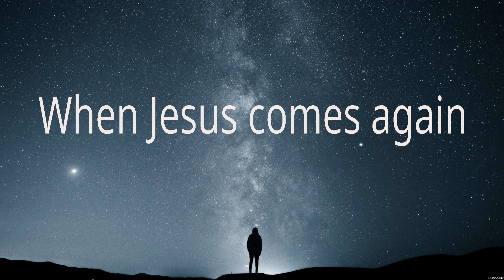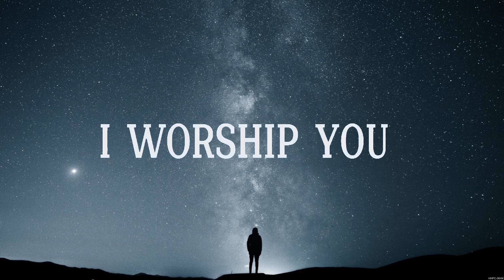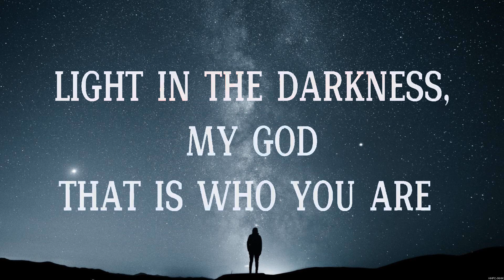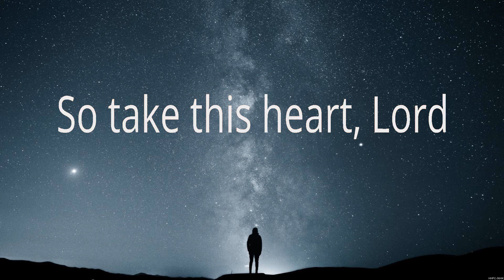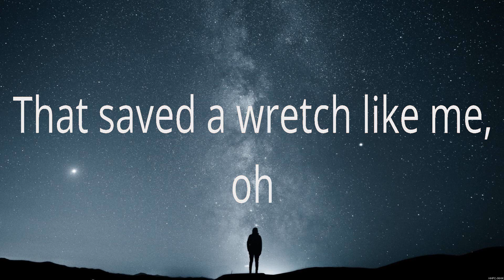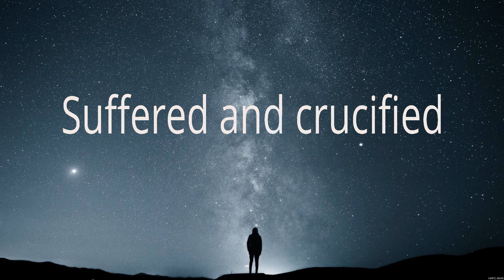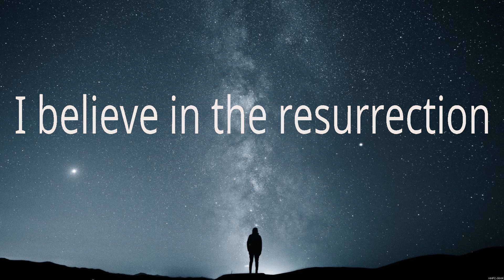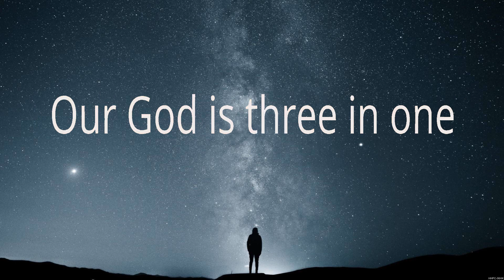Hillsong Worship - This I Believe (Lyrics) LEELAND, Hillsong Worship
1. Hillsong Worship - This I Believe
2. LEELAND - WAYMAKER
3. Hillsong Worship - Broken Vessels
4. Hillsong Worship - This I Believe